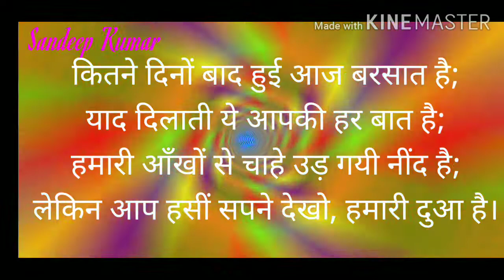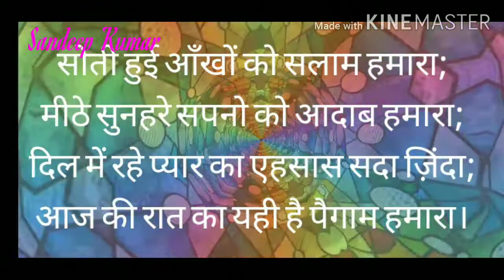Good Night Music Shayari